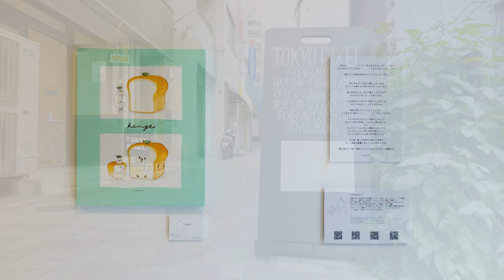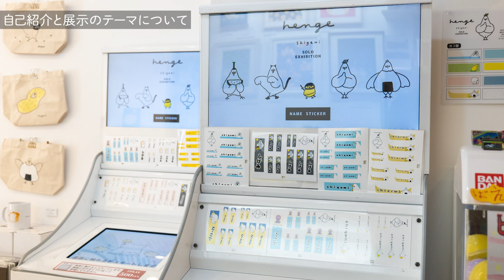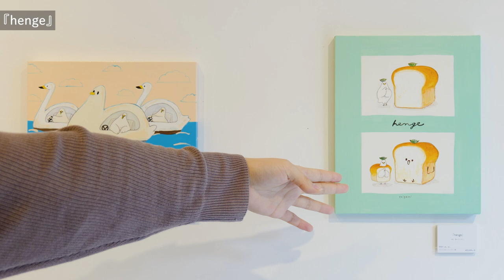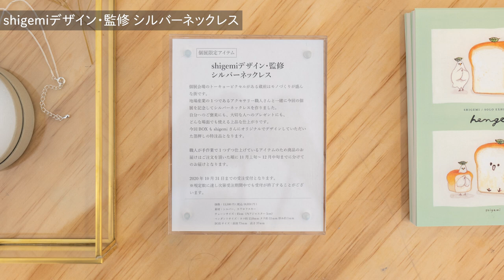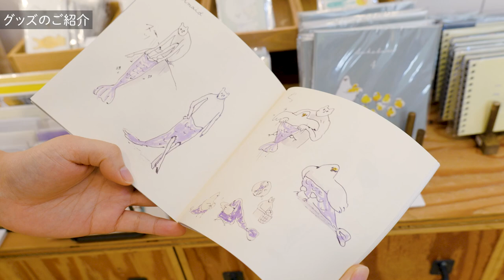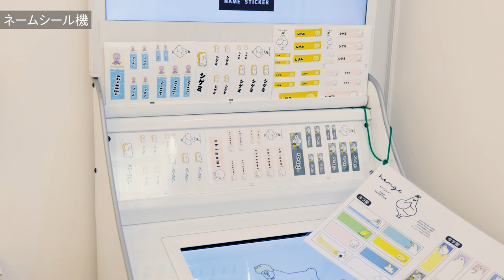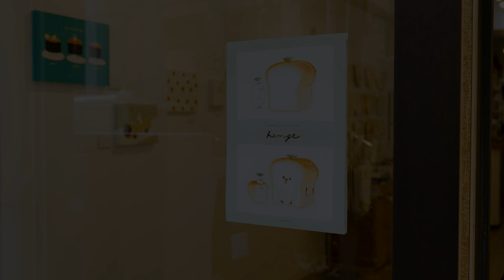shigemi個展『henge』～shigemiさんによる全作品/グッズのガイドツアー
CAT’S FOREHEADが個展をレポートする”CF Gallery Tour”

今回は東京の蔵前にあるTOKYO PiXEL. shop & galleryで開催されている、shigemiさんの個展『henge』にお邪魔して、ご本人にお話を伺いました。

個展初日のオープン前という忙しい中にもかかわらず、shigemiさんが展示をしている全作品とグッズの解説をしてくださいました。
この動画ではあまり音声編集を施さずに、shigemiさんのお話の雰囲気をできるだけ残してゆったりとした編集にしております。
皆さんがギャラリーにふらりと訪れたら幸運にも在廊していた作家本人にたっぷりとお話を聞けた・・・そんな気持ちで、最後までお楽しみください。

TOKYO PiXEL. shop & gallery